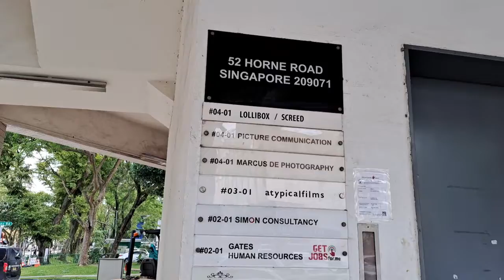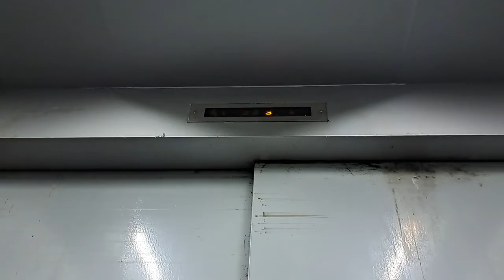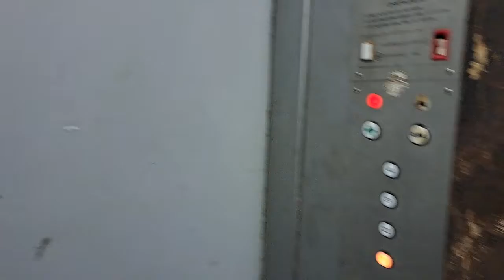Old Toshiba Freight Elevator - 52 Horne Road, SG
• UPDATE (Feb 2024): This elevator has been modernized by Chevalier into iFE in 2023.

Very nice olf relay controlled Toshiba elevator from the early 1980s, though in a rather deteriorating condition. One of the only handful remaining vintage Toshiba elevators left in Singapore other than the ones at Noel Building. Completely original and still maintained by the original installer Chevalier. It is very easily accessible from the back of the building via King George's Avenue, as the elevator opens up directly to the street. The building is also right next to building number 66 which has a very rare GEC branded Italian elevator.

➕️ *Pros:*
• Nice older Toshiba elevator
• Great durability
• Fixtures are in fairly good shape

➖️ *Cons:*
• Poorly maintained
• Floor indicator barely works
• Loud brake sound on the top floor

ℹ️ Info
• *Brand:* Toshiba
• *Manufacturer:* Toshiba Corporation
• *Installed and maintained by:* Chevalier Pte. Ltd.
• *Type:* Overhead traction, geared
• *Usage:* Passenger and freight
• *Year installed:* Early 1980s (presumably)
• *Control type:* Relays
• *Number of elevator car(s):* 1
• *History:* Original, now modernized into iFE

📍 52 Horne Road
🌐 Central Region, Singapore (SG)
🏢 Industrial